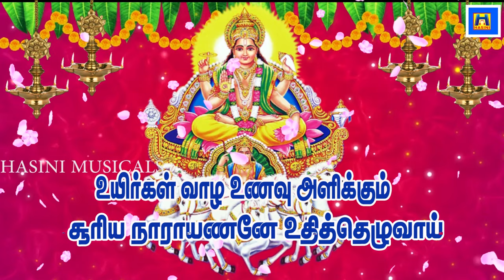ஞாயிற்றுக்கிழமை சூரிய பகவான் சுப்ரபாதத்தை கேட்க நவகிரக தோஷங்கள் விலகி செல்வ செழிப்பை பெறலாம்